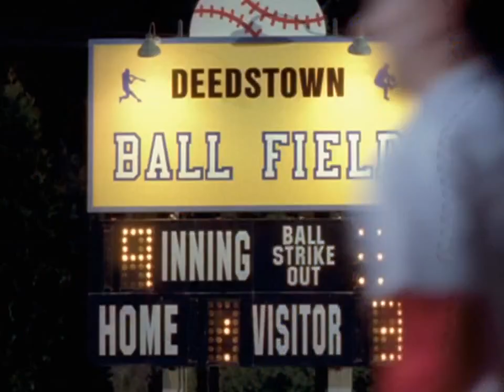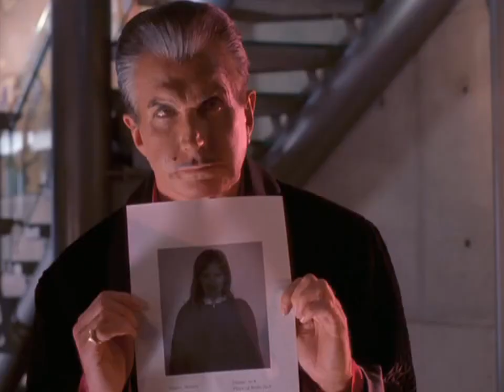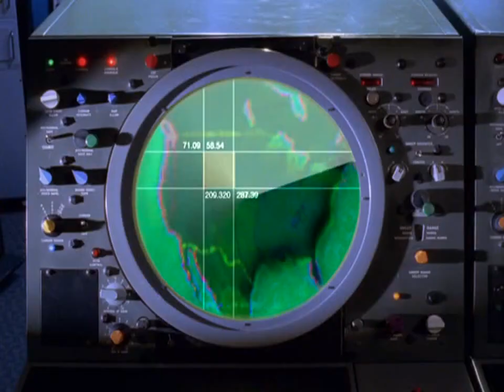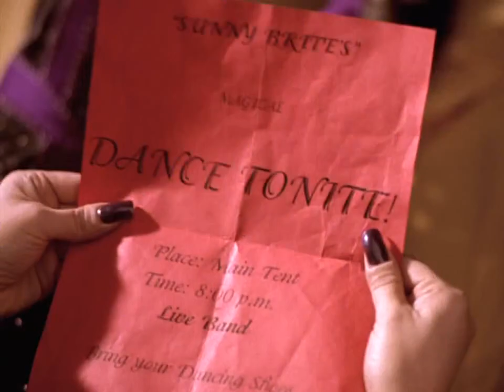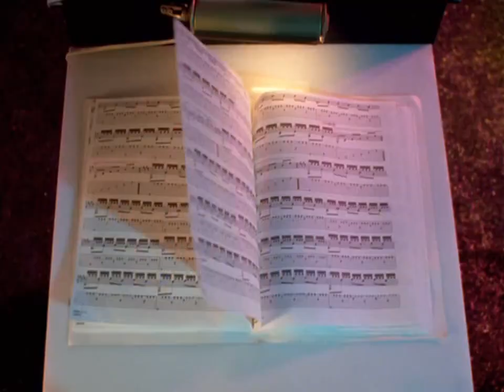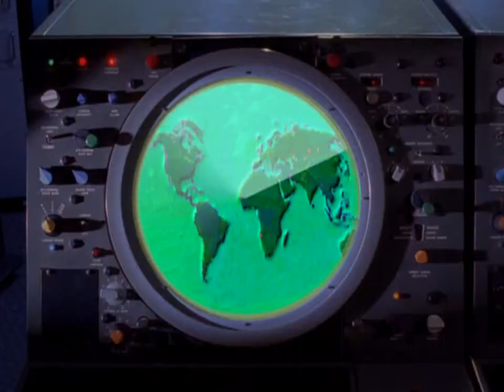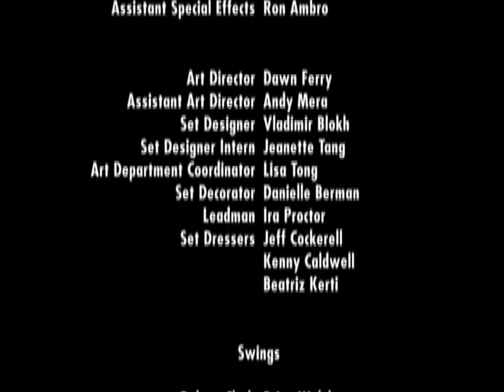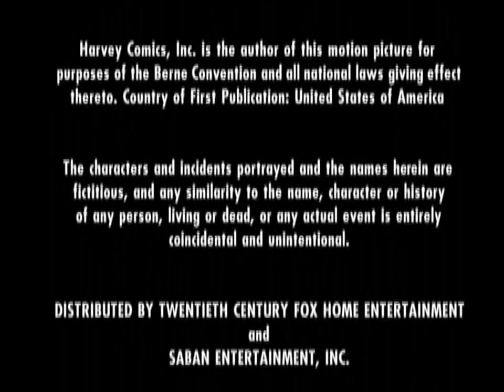Gasparzinho e Wendy - 1998 (Filme Dublado HD)